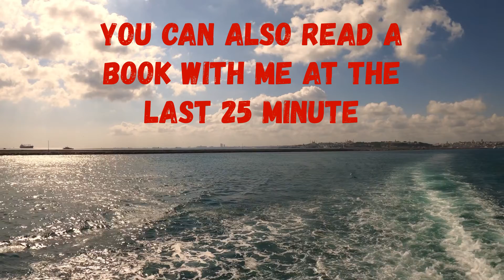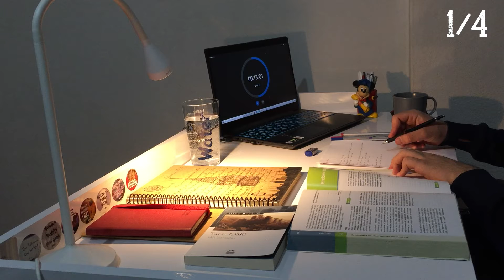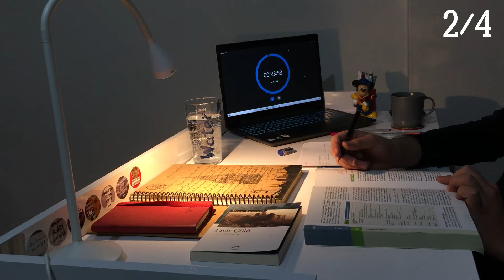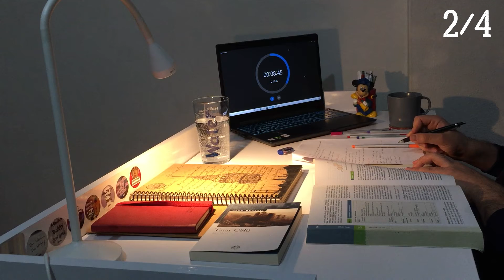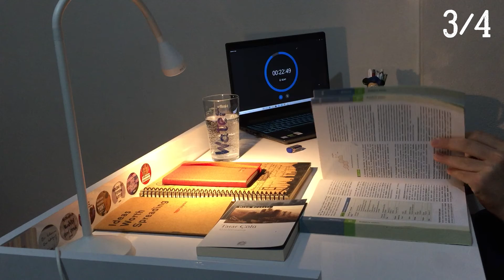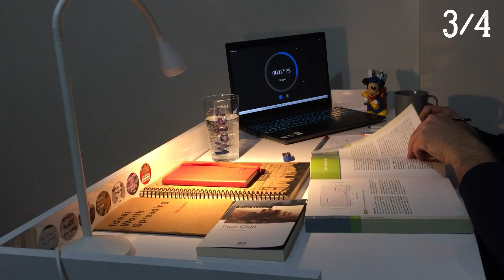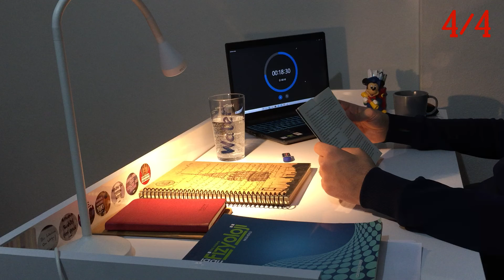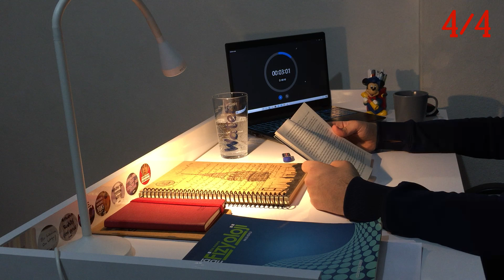STUDY AND READ WITH MEDICAL STUDENT | No Music, Yes Background Noise | TIPÇIYLA ÇALIŞ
We hope this video helps you to motivate your studies.
You can find a library ambience in this video while studying at your home.
Also you will feel that you are not alone :)

We are waiting for your comments and we would like to know about you.
Please tell us about yourself.

WE WILL SUCCEED TOGETHER !!!

Bu videonun çalışmanıza yardımcı olacağını ve sizi motive edeceğine inanıyoruz.
Evinizde çalışırken bile kütüphane ortamında gibi hissedeceksiniz.
Ayrıca yalnız olmadığınızı hissedeceksiniz :)

Yorumlarınızı bekliyoruz ve sizi de tanımak istiyoruz.
Lütfen yorumlarda kendinizden bahsedin.
Sormak istediklerinizi de bekliyoruz.

BİRLİKTE BAŞARACAĞIZ !!!

ABOUT US |  One of us is law student and the other is medical student.

We love study !
We are waiting for you to study together !

HAKKIMIZDA | Birimiz hukuk diğerimiz tıp öğrencisi.

Çalışmayı çok seviyoruz !
Birlikte çalışmak için sizleri de bekliyoruz !